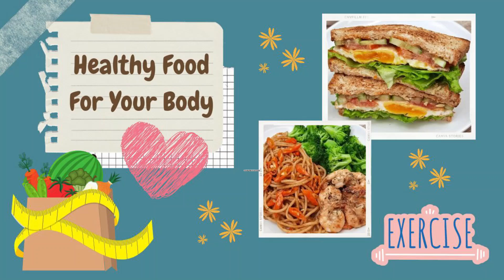Menu Diet Untuk Makan Siang Cuma 398 Kalori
Dapur Calorie kali ini akan share menu diet untuk makan siang cuma 389 kalori. Atur asupan kalori anda dengan menu-menu diChennel Dapur Calorie, diet kenyang tubuh tetap ideal

Sambal Tempe :
* Tempe (55 gr)
* Teri nasi (10 gr)
* 1 siung bawang putih (5 gr)
* 1 siung bawang merah (10 gr)
* 3 buah cabe rawit (6 gr)
* 2 buah cabe merah (10 gr)
* 1/2 buah tomat (20 gr)
* Garam secukupnya
* Lada bubuk secukupnya
* Terasi sangrai secukupnya
* Jeruk limau secukupnya

Telur Dadar :
* 2 butir telur sedang (100 gr)
* Garam secukupnya
* Minyak goreng sunco (1 gr) untuk olesan teflon

Tambahan :
* Nasi putih (70 gr)
* Timun (40 gr)
* Selada (10 gr)

Total protein : +/- 27 gr

Terima Kasih

- Dapur Calorie -